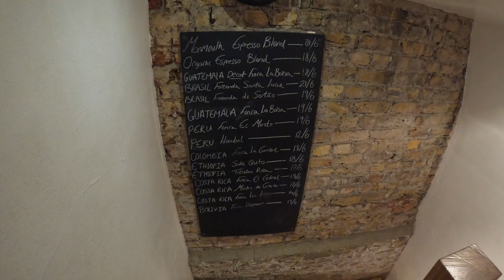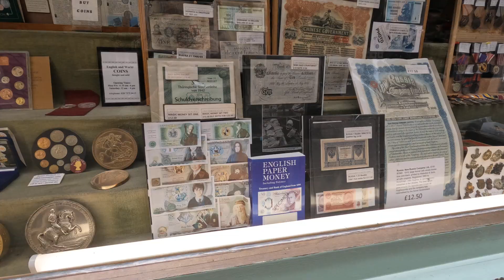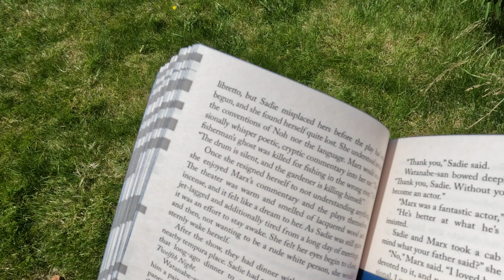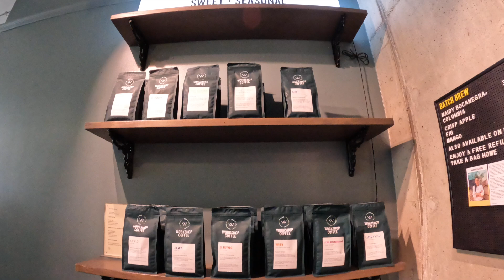finding the best coffee in London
I tried every famous specialty coffee shop in London in the hope of finding the best coffee in town. So enjoy my little travelling vlog in London during summer.

faq💌
hi I'm Chloe, deeply emo, sentimental creature.
♡currently studying master of art gallery and museum studies (weird ik)
♡ I'm living in Leeds atm
where do I come from?
♡ born and raised in HK, but I am constantly moving around and finding somewhere that feels like home to me

Cafe that I have mentioned:
☞ Frequency Coffee (7/10)
☞ Monmouth (5.5/10)
☞ Kiss the Hippo (6.5/10)
☞ Kaffeine (8/10)
☞ Workshop Coffee (6.5/10)

Free Music for Videos 👉 Music by WABI SABI - coffee shop girl